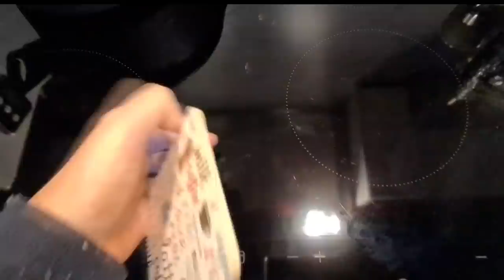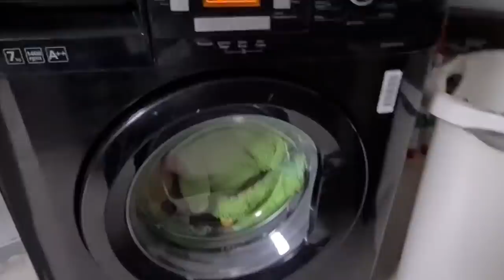ضريبة الغربة/عائلة زوجي مجاوش يوقفوا معايا و يساعدوني/معاناتي مع بيبي نازل